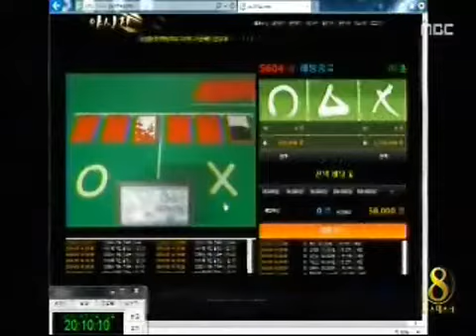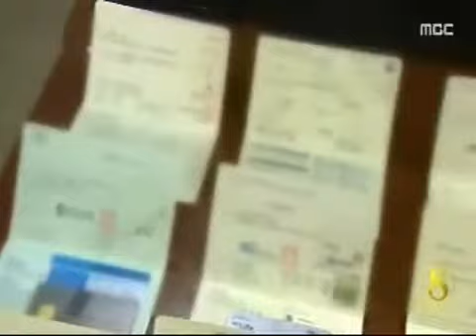[청주MBC뉴스]'도박 생중계 방송' 햄스터 경주까지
◀ＡＮＣ▶
화투 도박을 실시간으로 중계해 백 억 원대
도박판을 벌인 일당이 붙잡혔습니다.
폐업한 PC방에 비밀 방송실을 차려놓고
햄스터 경주까지 준비했습니다.
정재영 기자입니다.
◀ＥＮＤ▶

◀ＶＣＲ▶

◀ＳＹＮ▶
"게임 시작하겠습니다"

멘트와 함께 뒤섞인 대형 화투패가
o,x로 구분된 판 위에 세 장씩 놓여집니다.

실시간 중계와 함께 방송을 보는 사람들이
한 쪽을 골라 쉴새없이 돈을 걸고,.

◀ＳＹＮ▶"배팅마감. 패오픈하겠습니다"

승자가 정해지자 곧바로 새 판이 이어집니다.

32살 박 모 씨 등 일당 6명은
화투 도박 중계로 사람들을 끌어모았습니다.

◀ＩＮＴ▶박 모 씨/피의자(딜러)
"마이크로 말하는 동료가 있었고 컴퓨터 앞에서
(진행)하는 알바생도 같이 있었으니까..
(저는) 딜러만 했기 때문에"

해외 서버를 이용한 도박 방송은
폐업한 PC방의 밀실에서 은밀히 진행됐습니다.

(S/U)PC방 내부에 들어와도 영업을 하지 않는
것처럼 보이지만 책장 뒤에 감춰진
비밀방송실에선 매일 도박판이 벌어졌던 겁니다

최근 2달여동안 천여 명을 끌어들여
하루 수백 판씩, 모두 160억 원대의 도박판을
벌였고 수수료로만 16억 원을 챙겼습니다.

손님을 끌기위해 살아있는 햄스터를 학대하는
경주 도박까지 준비했습니다.

◀ＩＮＴ▶주영규/청주흥덕경찰서 사이버팀장
"전기자극해서 경주시켜 1등 맞추는 방식"

경찰은 박 씨 등 일당 4명을 입건하고
달아난 공범 2명과 도박참여자들을
쫓고 있습니다. MBC뉴스 정재영입니다.